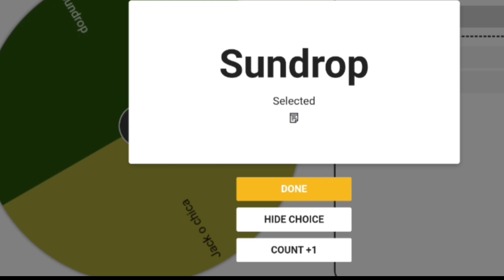Tournament Finals ( Sundrop vs Jack O Chica )!!!